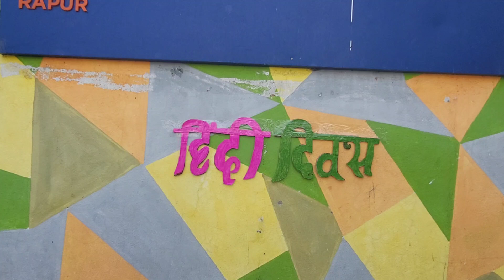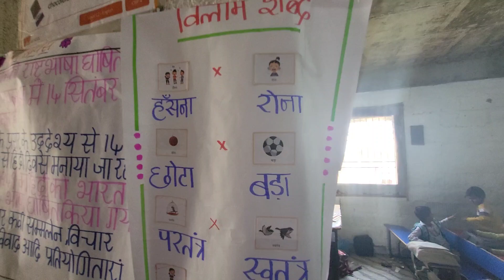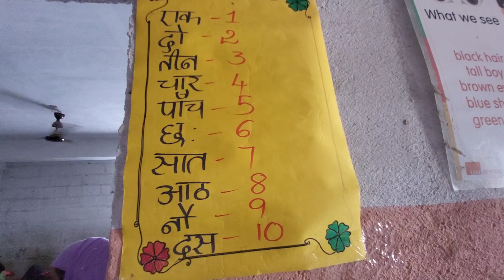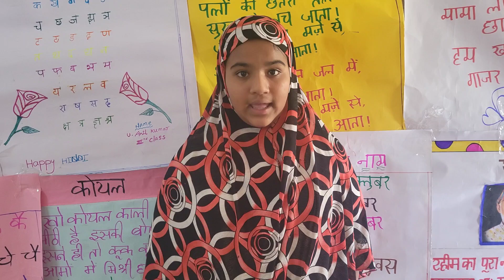Hindi Divas @GEMS SCHOOL